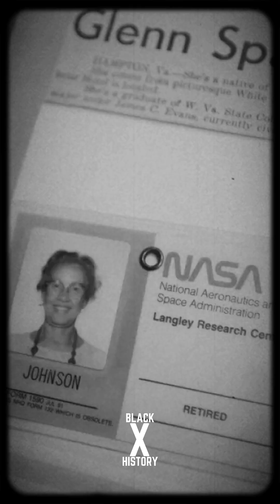Katherine Johnson - The Woman Who Saved Apollo 11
🚀 "They called her 'just a calculator'—but Katherine Johnson's math sent us to the moon. This is the untold story of NASA's hidden genius.

In 1969, as Apollo 11 raced toward the lunar surface, NASA’s computers failed. The agency turned to one woman: Dr. Katherine Johnson, a Black mathematician whose hand-calculated trajectories saved the mission. Yet for decades, her contributions were erased—until now.